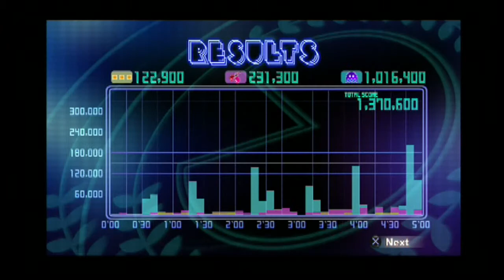PacMan Championship Edition DX+ LIVE! #1 (Championship II)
Please do not ask me to sub to your channel in the comments. It will be marked as spam and you will be blocked. Thank you!